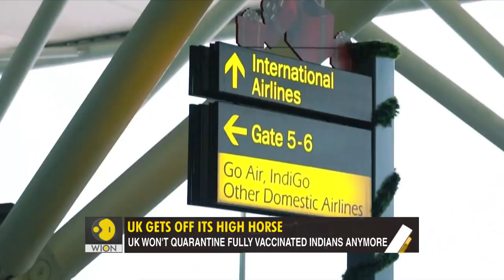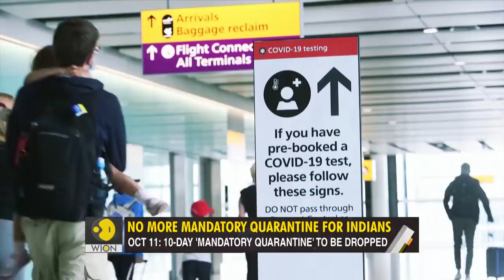Gravitas: No mandatory quarantine for Indians travelling to UK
The United Kingdom has come off its high horse. It has relaxed travel rules for Indians after India made a tit-for-tat move. From October 11, fully vaccinated Indians travelling to the UK Won't have to quarantine. Palki Sharma tells you more.